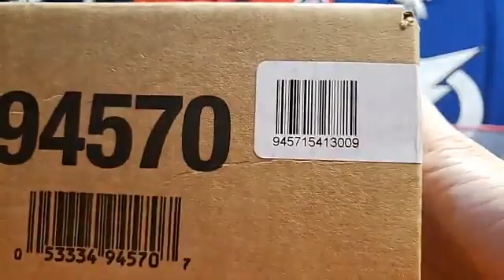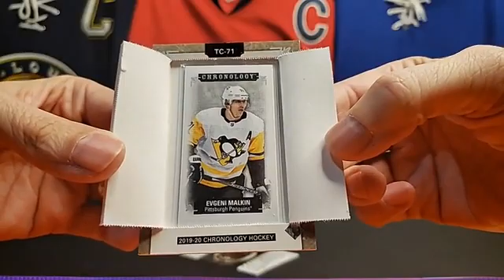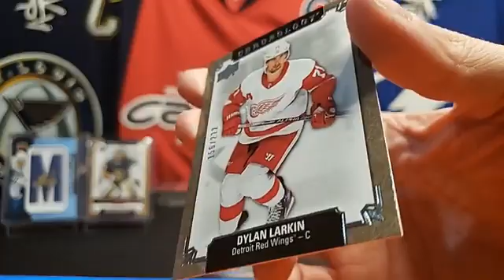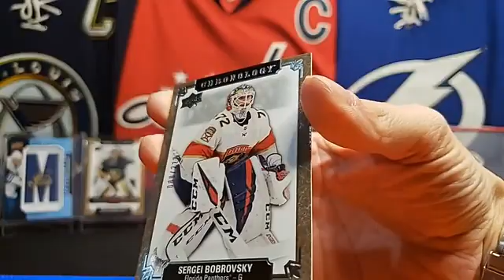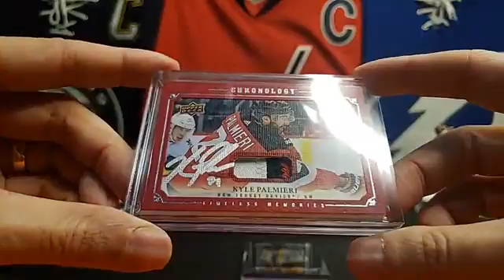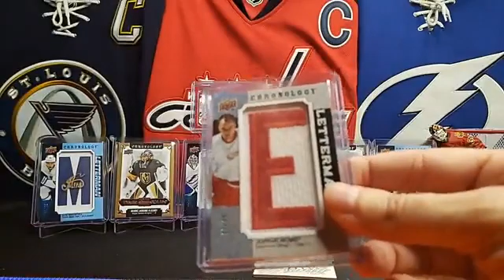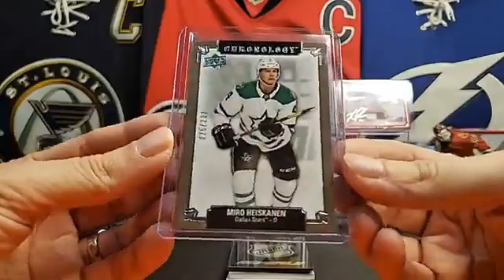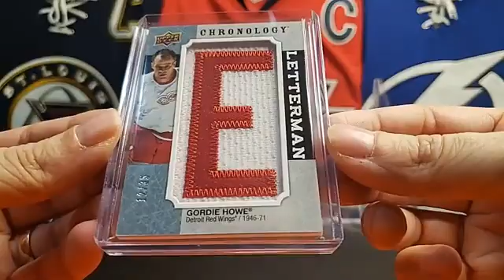🚨🚨BREAK #076🚨🚨 💥19/20 CHRONOLOGY VOL 2 INNER 1 OF 2💥 ⛔I do not own the rights to the music ⛔